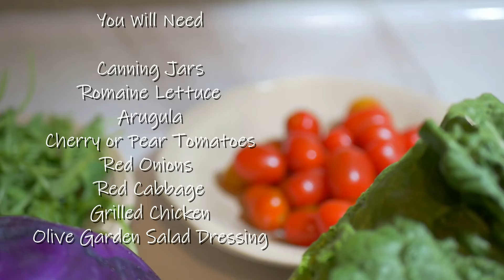Salad in a Jar || Meal Prep Series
Here is a fun easy way to prepare salads that will last throughout the week.  Many tutorials add dressing to the jar.  I've found that this can make ingredients soggy and lead to premature spoilage.  Instead, add the dressing to the salad right before serving.

You Will Need:

Canning Jars
Arugula
Romaine Lettuce
Spinach
Red Cabbage
Red Onion
Grape or Pear  Tomatoes
Grilled Chicken Breast
Olive Garden Salad Dressing